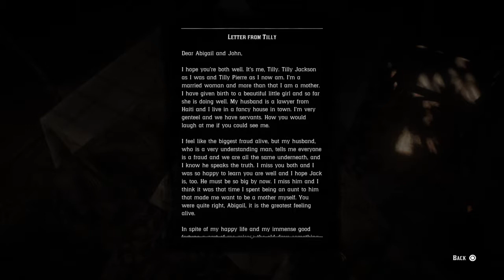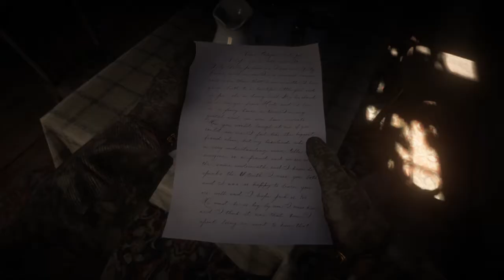Silly tilly's letter